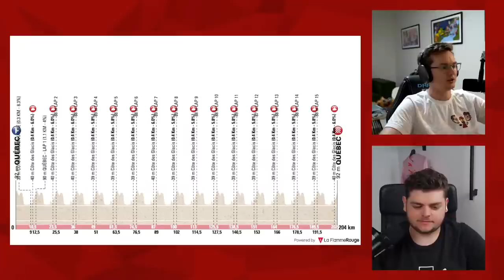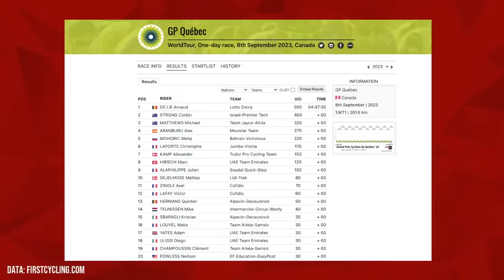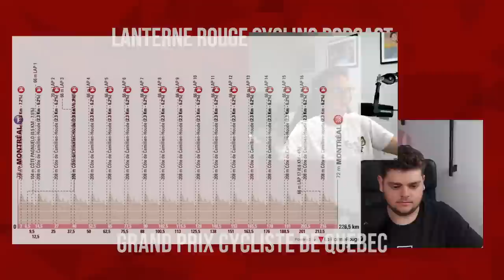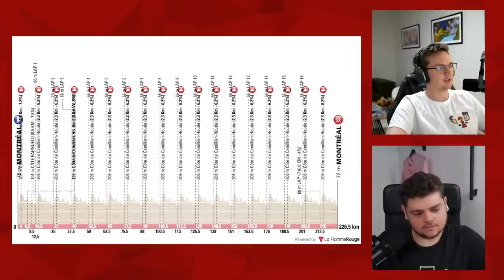One of The Best Sprints of The Year | Grand Prix Cycliste de Québec 2023 | Lanterne Rouge Podcast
In this episode Patrick Broe and Benji Naesen recap the 2023 edition of Grand Prix Cycliste de Québec.

Credits:
Photos | Cor Vos (unless stated otherwise)
Profiles | LaFlammeRouge